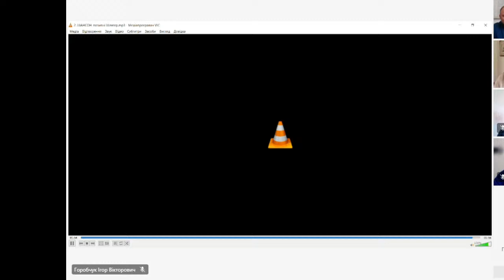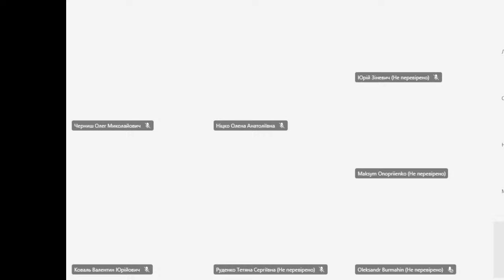Засідання Національної ради України з питань телебачення і радіомовлення 28 березня 2024 року